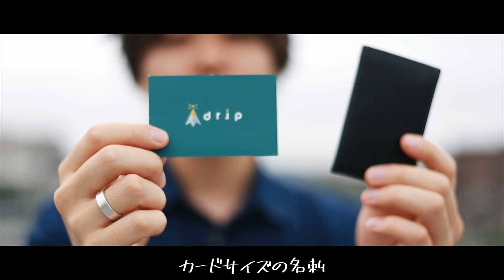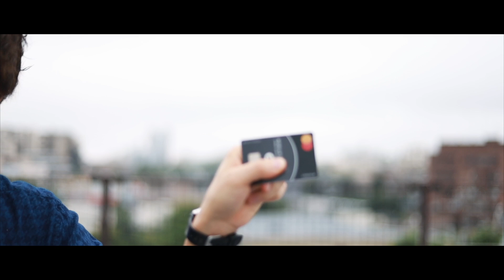2019年本当に買ってよかったモノBEST6【monograph】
【広告表示】

2019年も半分が過ぎましたね、ということで今年の上半期に買ってよかったモノを６つ厳選して再度紹介させていただきました。どのアイテムも毎日使っていて良さを噛み締めているモノ達なので、ぜひ参考にしてみて下さいね！

【EOS RP】

dripから出している商品

使用機材
■ Canon EOS RP

■Falcon Eyes

■velbon UT-3AR